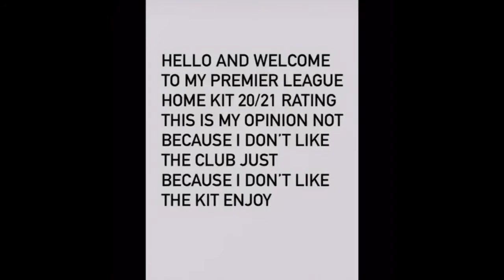Premier league 20/21 home kits ranking